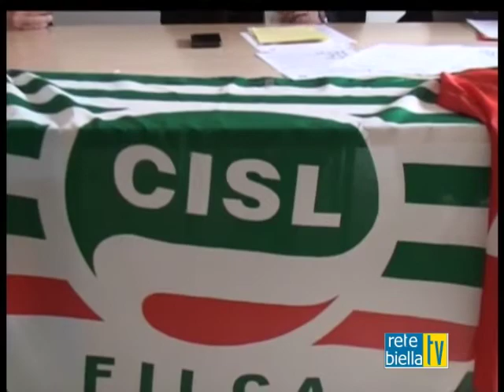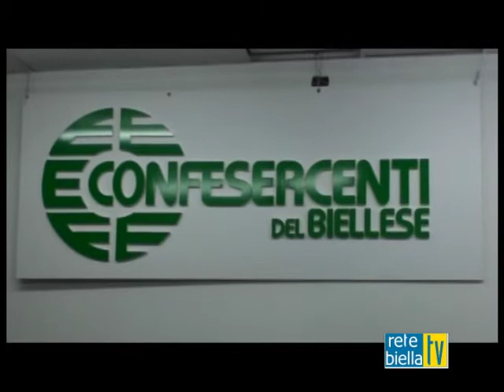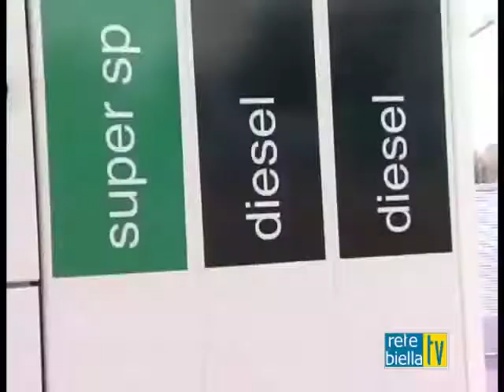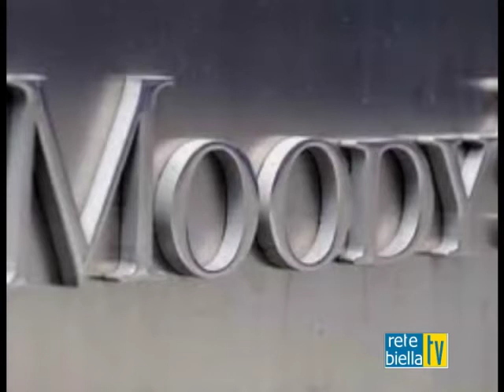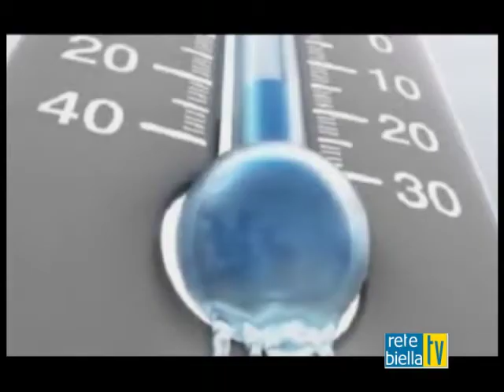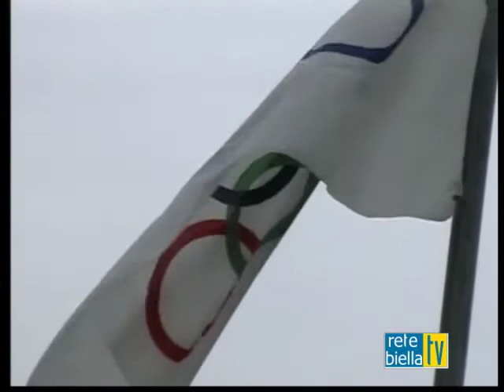TG 29MAGGIO SECONDA EDIZIONE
TG MERCOLEDì 29 MAGGIO 2013 SECONDA EDIZIONE